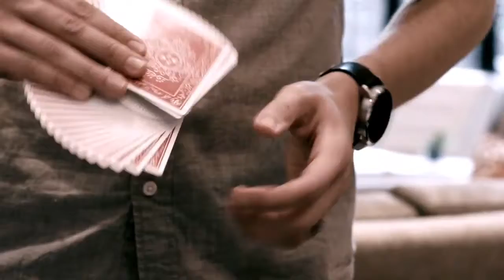Red Roses Playing Cards by Daniel Schneider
The Red Roses Playing Cards are finally here. Almost exactly one year after the very first Black Roses Playing Cards were released. Daniel's fascination for playing cards from the last century reflects more than ever in this deck of cards without losing the current zeitgeist. Along with the Orbit deck, the Black Roses and the Innocence Playing Cards, Daniel has here created yet another piece of art in a short period of time, proving quality and quantity don't exclude each other. Each pip and court card in the Red Roses Playing Cards has been completely redesigned. To maintain the classic look and feel, Daniel first focused on old, vintage playing cards. Only a real playing card enthusiast would notice the difference at first glance. This is a positive feature, especially for magicians who don't want their audience to believe that it is a tricked deck. Smooth and clean lines give the vintage red drawings a modern twist. The ornate red back design makes it very interesting to look at without feeling overwhelmed by excessive and unnecessary clutter. The deck comes with 2 identical Jokers, a 2 of Diamonds duplicate and a double backer. Perfect for your magic routines. Printed by the United States Playing Cards Company on classic crushed paper stock with Air-Cushion-Finish and traditional cut.